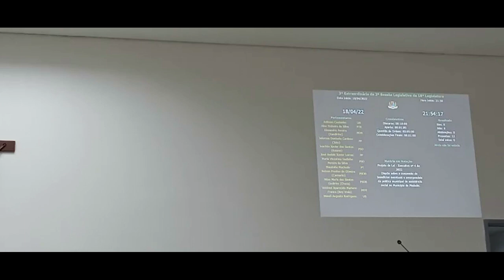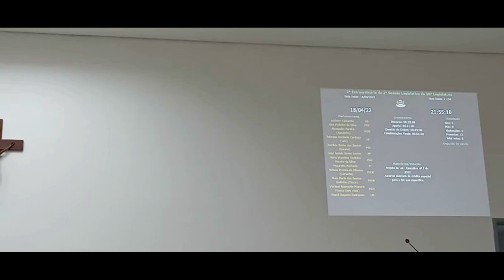3ª Sessão Extraordinária de 2022